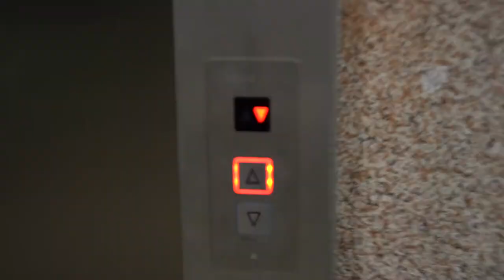Bonfi Haischisch Live Together 2017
Das ist unser eigenes Video zu dem Track: Live Together. Dieser Track ist auch auf unserer neuen EP "Steady Growing Up".